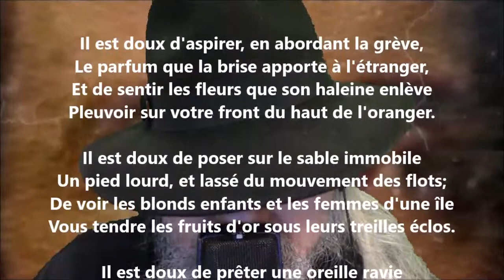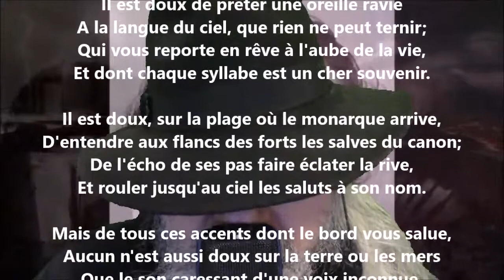Salut à l’île d’Ischia - Alphonse de Lamartine lu par Yvon Jean